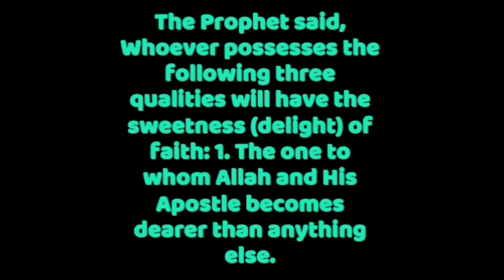Hadith on loving every person for sake of Allah